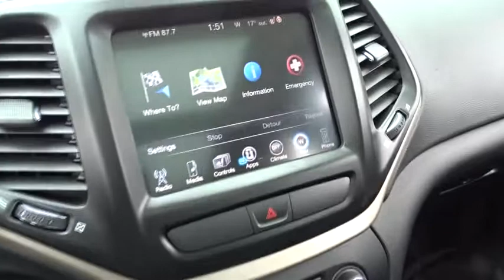2016 Jeep Cherokee Oak Lawn, Orland Park, Chicagoland, Northwest Indiana, Joliet, IL PHT8283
2016 Jeep Cherokee

CARFAX One-Owner. Clean CARFAX. Brilliant Black Crystal Pearlcoat 2016 Jeep Cherokee Limited 3.2L V6 4WD 4WD 9-Speed 948TE Automatic 3.2L V6 **2016 Jeep Cherokee Limited**, PANORAMIC MOONROOF !!!, BACK UP CAMERA !!!, ONE OWNER-CLEAN CARFAX !!!, NAVIGATION !!!, GARAGE KEPT !!!, LEATHER !!!, PRICED TO SELL FAST !!!, DEALER MAINTAINED !!!, NO HAGGLE/NO HASSLE PRICING !!!, LOW MILES !!!, HEATED SEATS !!!, HANDSFREE BLUETOOTH !!!, USB PORT !!!, I PHONE / SMARTPHONE CAPABLE !!!, Cherokee Limited 3.2L V6 4WD, 4D Sport Utility, 3.2L V6, 9-Speed 948TE Automatic, 4WD, GPS Navigation, Quick Order Package 26G.brbrRecent Arrival!brbrbrDEAL WITH THE BEST-ED NAPLETON HONDA OF OAK LAWN-SOUTH CHICAGOLAND'S #1 HONDA DEALER-OVER 500 VEHICLES IN STOCK !!! PLEASE NOTE: We strongly urge that you CALL US AT THE NUMBER LISTED (rather than emailing), and to definitely CALL US BEFORE YOU COME IN (just to make sure that we still have the vehicle that you are interested in) !!! We invite you to GOOGLE us as well, to see the many wonderful 5 STAR reviews we've earned !!!brbrReviews:brbr  * Refined available V6 engine; smooth and quiet ride; spacious seating; abundance of available high-end tech features; Trailhawk offers unique off-road capability for the segment. Source: Edmunds